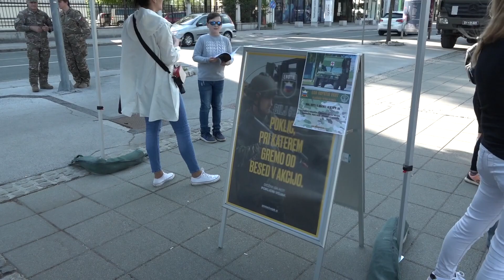Uvodna slovesnost - tekmovanje oddelkov Slovenske vojske v vojaških veščinah z gosti iz tujine